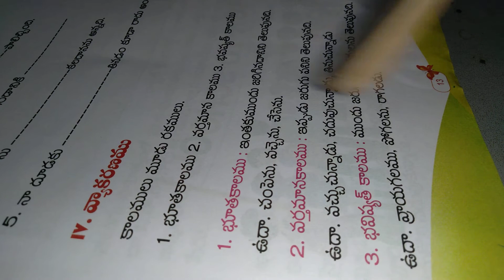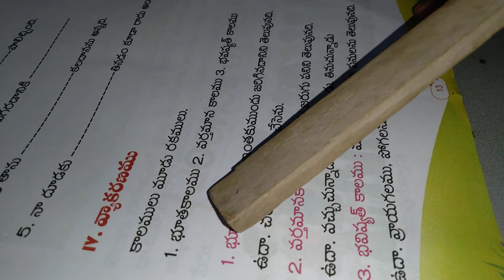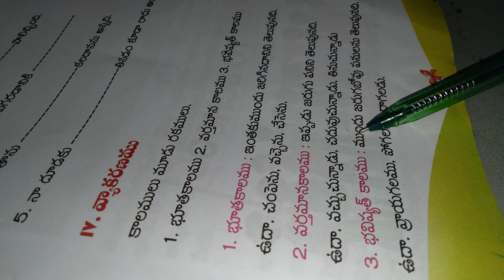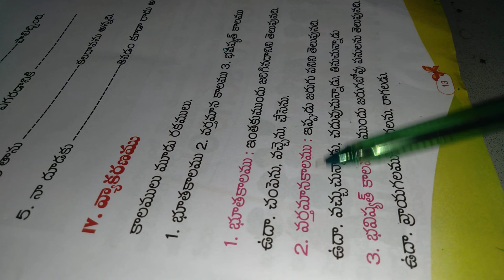4TH CLASS TELUGU 2ND LESSON VYAKARANAM